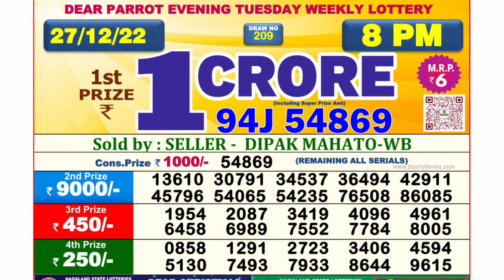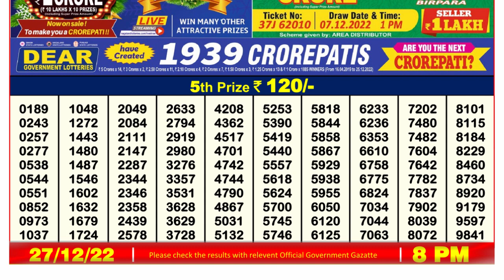Nagaland Lottery Sambad Live 8pm 27.12.21